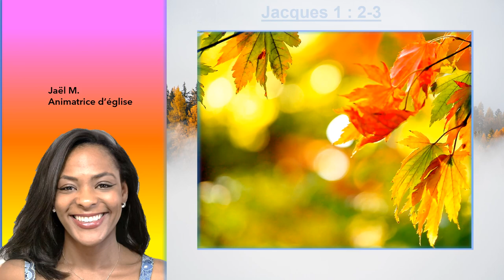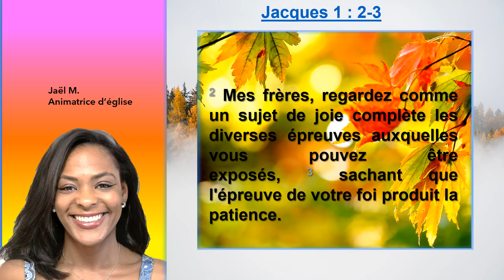Mes amis notre patience est mise à l'épreuve dans la foi en Jacques 1 : 2-3